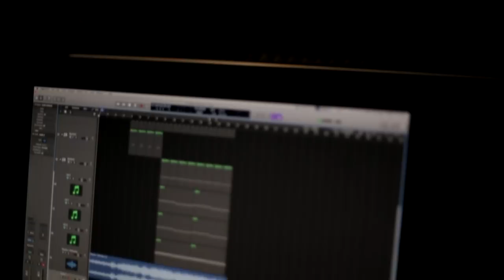Pogosov Slavik-Выпуская дым(Official Video)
Inst @pogosov_slavik